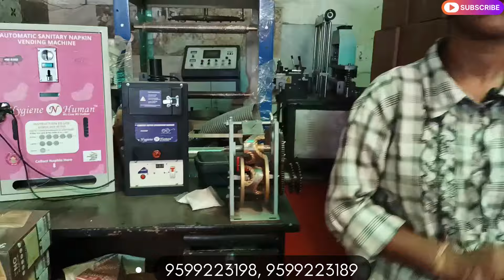Momos बनाओ और लाखो रूपये कमाओ l Momos Making Business l Earn 10-15K Daily l Bank Loan Available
बस बटन दबाओ और लाखो कमाओ। Momo Making Business । मशीन एक काम अनेक। 5 Year Warranty ।
Evergreen Business l एक मशीन लगाओ जिंदगी भर कमाओ l Paper Plate Business । Bank loan Available ।

I'm From Royal Machinery
*NOIDA SHOWROOM ………..ADDRESS*…

 *ROYAL MACHINERY**

*Address -
*Plot no- D58*,
*Near Noida Authority*
*Sector- 6*,*Noida ,* *
*Pin code-201301*
*Uttar pradesh*

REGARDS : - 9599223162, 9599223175